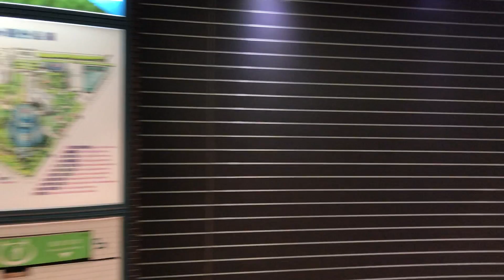2022-10-01 台中/國立自然科學博物館 植物園區 x 雅馬遜 巨魚